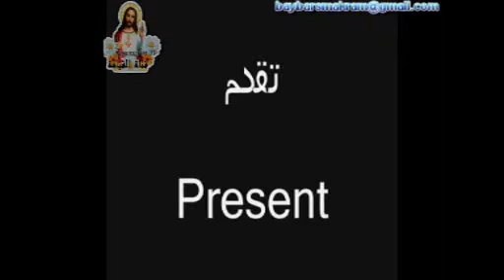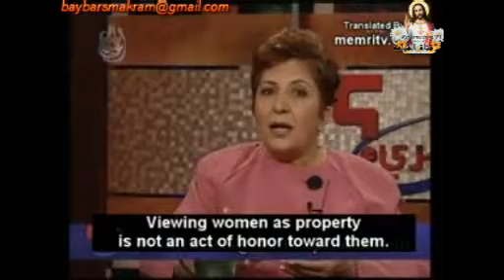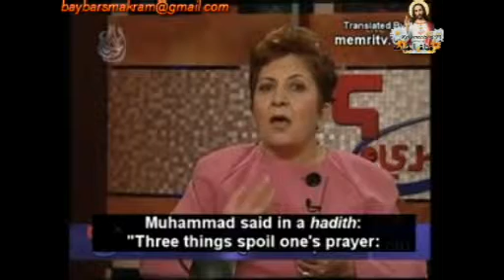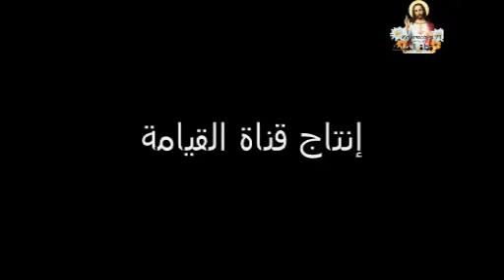بياع وشاطر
محمد نبي الاسلام وشيوخ الاسلام ... يا حلاوتها ام حسن